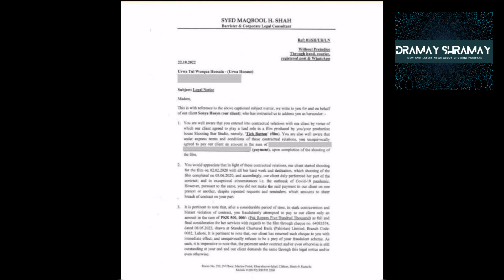Tich button movie | sonia Hussain broke silence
Showbiz ki duniya total information, Pakistani stars has all type news about Pakistani film and drama industry, top 10 actors and actress in beauty, fame, age, salary etc